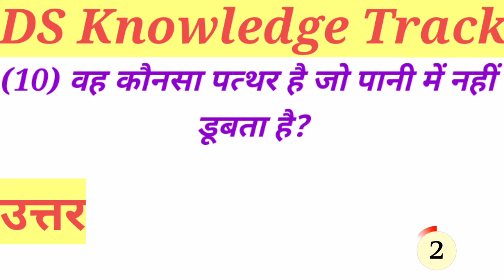Gk ke sawal||General knowledge Interesting question with answers (Part-3)||gkinhindi||interestinggk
10 Most brilliant Gk question with answer(compliation) Funny Ias interview question Part-3|
Sawal aapke or jawab humare general gk question and answer , gk for kids in hindi |
Gk ke 10 sawal जो आप शायद ही जानते होंगे |
All sarkari exam|| All Interview gk questions||
कुछ दिमाग हिला देने वाली जानकारी।
|Amazing gk and facts|Gk in hindi|